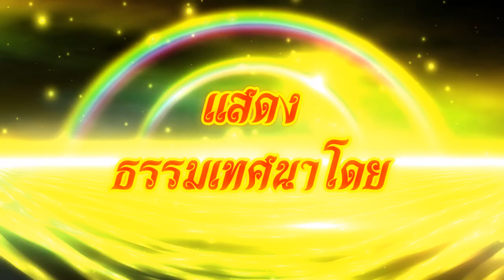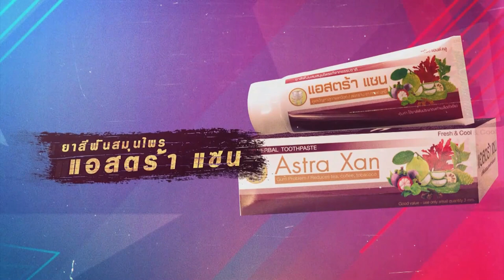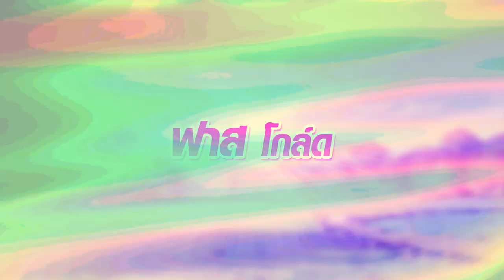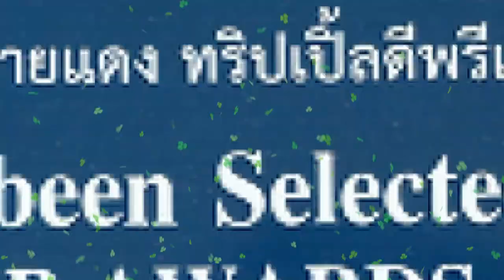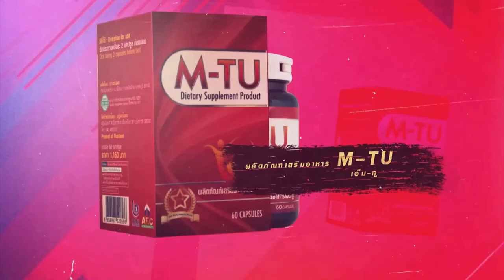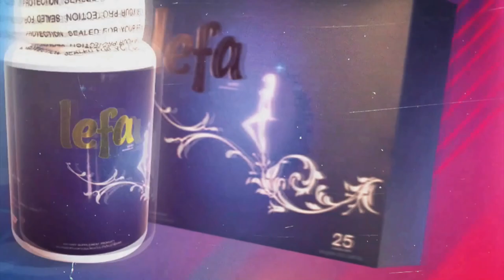05 เทศน์แหล่อีสานประยุกต์ เรื่องบาปแพ้บุญ ตอนจบ